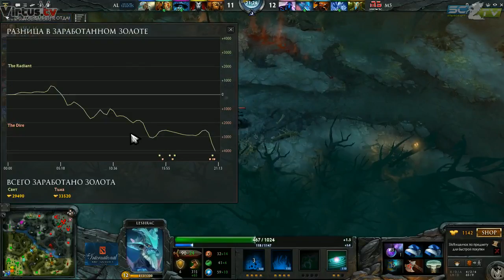The International 2: Groupstage AL vs M5 Game 1